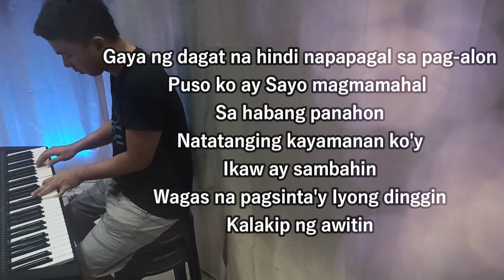kalakip ng awitin | keyboard cover